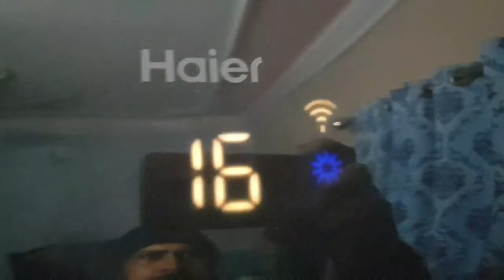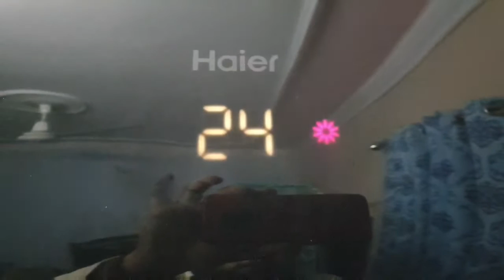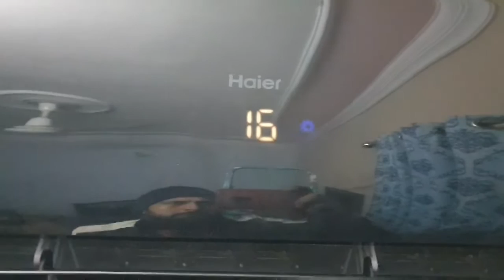How to Change AC Mode Cool to Heat Without Remote in Urdu/Hindi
How to change ac mode cool to heat best setting
Haier Inverter AC Cool to Heat and Heat to Cool Change Mode Without Remote
Learn ac secret trick
Haier ac best trick ac convert heat to cool and cool to heat with ac auto power button